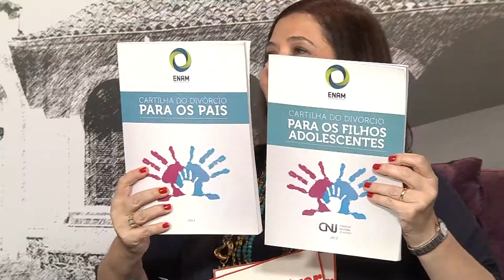Programa Arte de Viver Vanessa Aufiero Oficina de Pais e Filhos 19 10 14 Parte 1